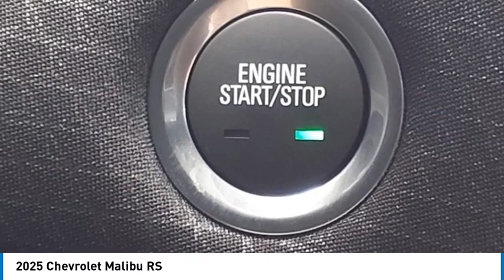2025 Chevrolet Malibu Decatur TX 150207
2025 Chevrolet Malibu RS

2111 US HWY 287 South